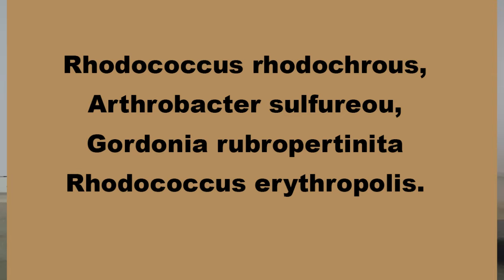Current Affairs 23 April,2018 in Gujarati- TCS, Ramsar Convention